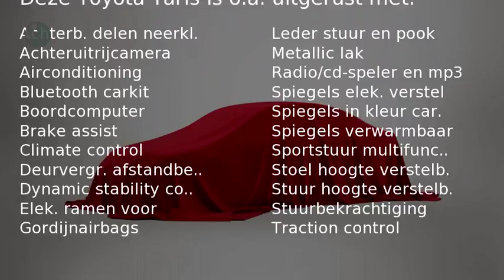Toyota Yaris 1.0 VVT-I ASPIRATION